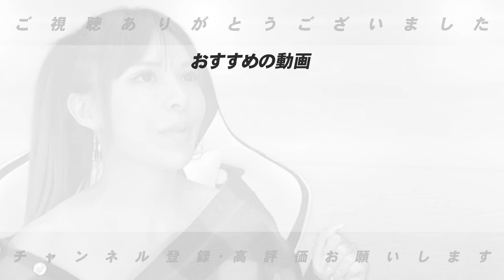【中間発表!】とにかく今年は悩む！？高木豊が現時点で考える「セ・パの順位予想」について語ります【プロ野球ニュース】